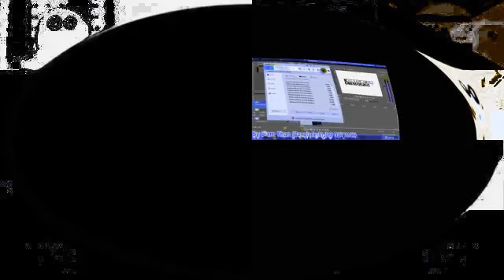I Hate The Render Pack Collection 500 Powers More (Preview 1982BOOK Effects Extended)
For @hhpaylogoediting852 @thescarfyeditor969 and others!
@mariaasmatmothra8017 , I added your collab with b3eleyy